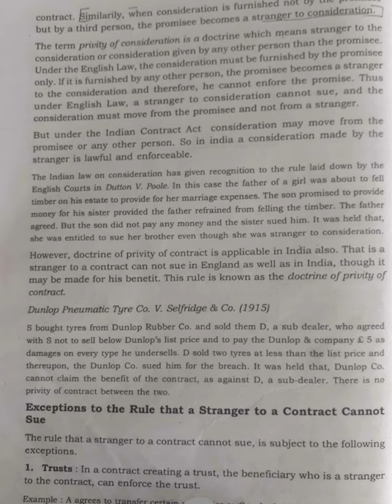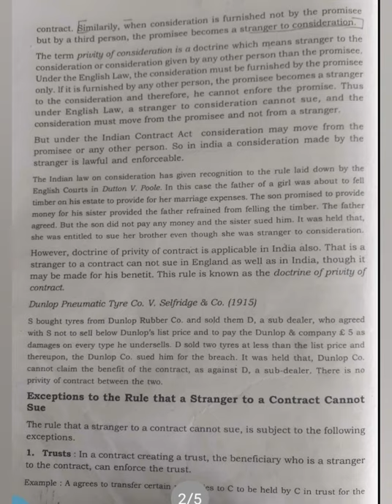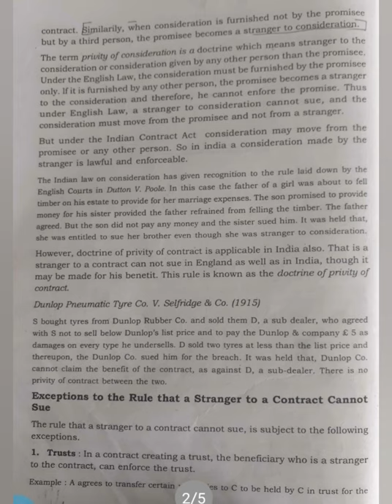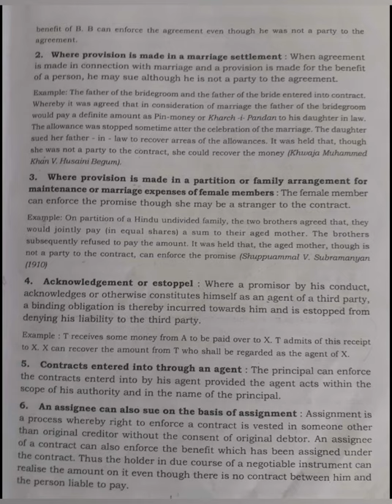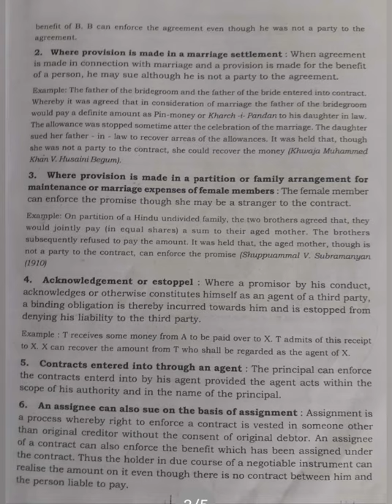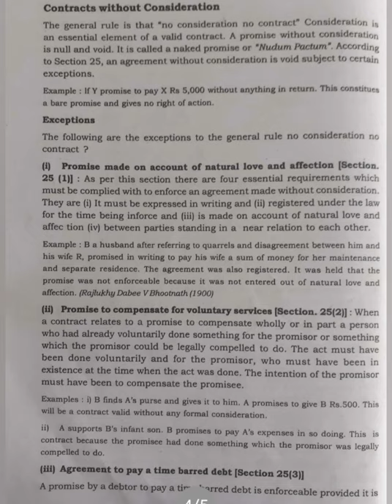Privity of contract and Privity of consideration